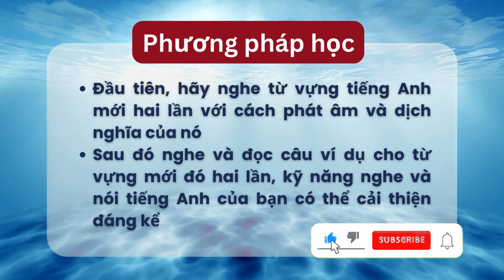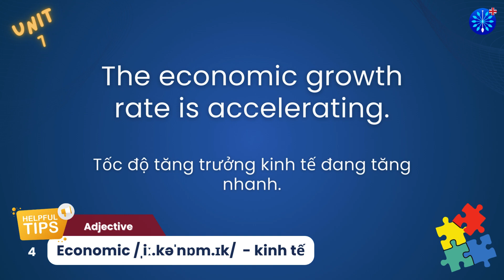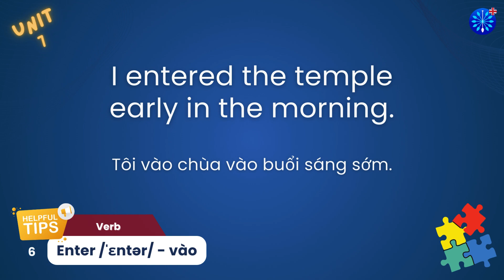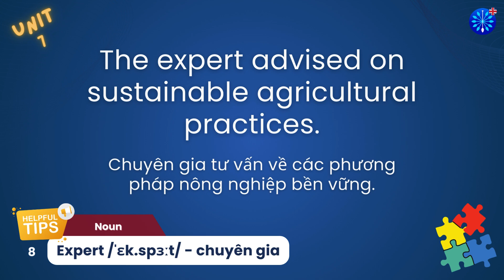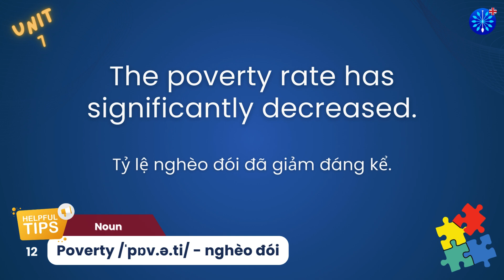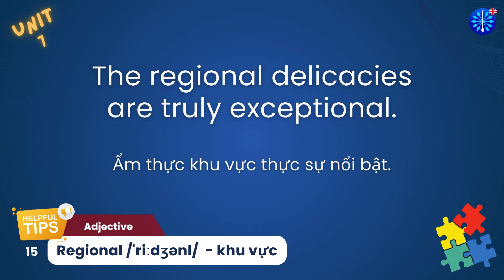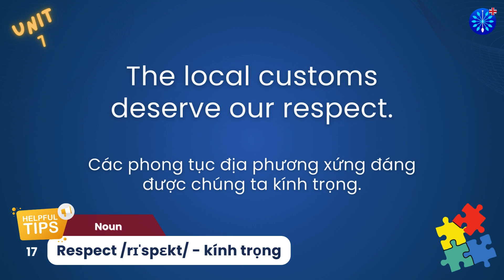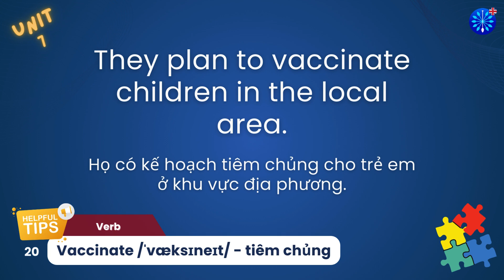English | Tiếng Anh 10 Unit 07 Đồng bộ với Global Success | Words & Examples | Nghe Nói thành thạo